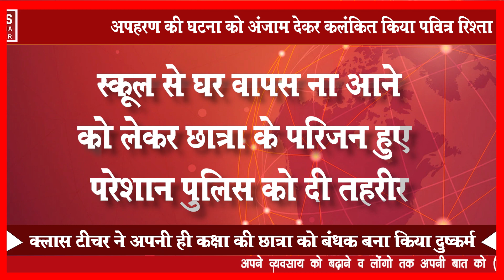क्लास टीचर ने अपनी कक्षा की छात्रा को बंधक बना किया दुष्कर्म#Atnewsindia